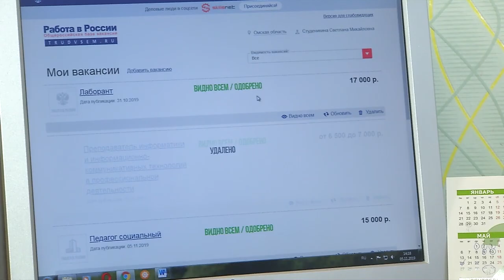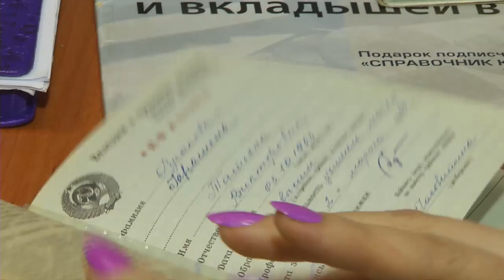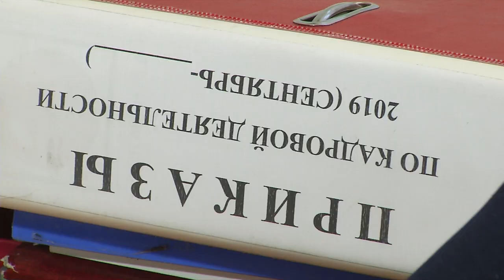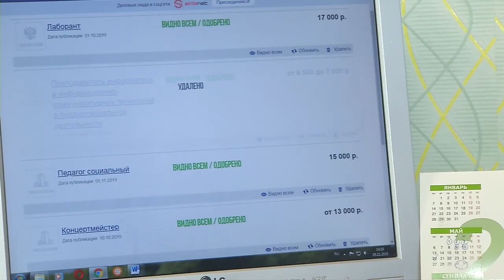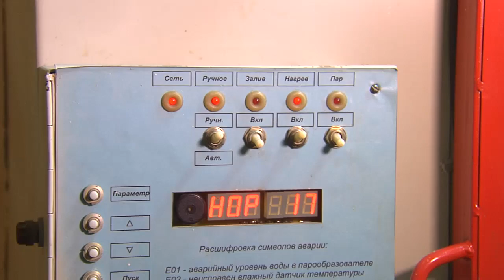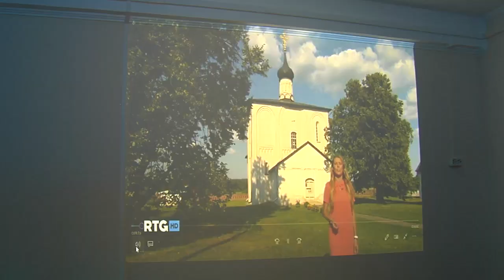ПОДСКАЗКИ ПОТРЕБИТЕЛЮ от 11.11.19_Антенна 7_Омск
Все выпуски программы "ПП" на сайте телеканала "Антенна-7.Омск"